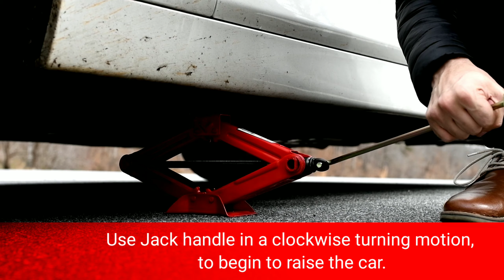EZ-Spare Wheel Installation Video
How to install your EZ-Spare Wheel onto your car step by step, get yours spare wheel today,